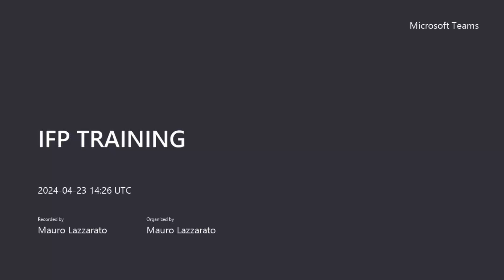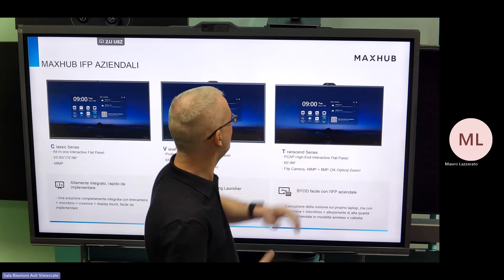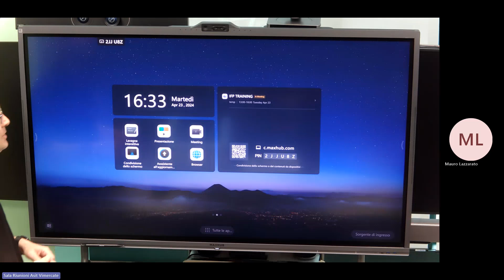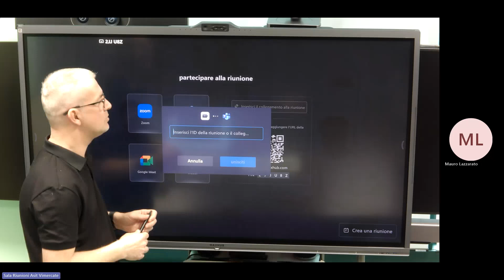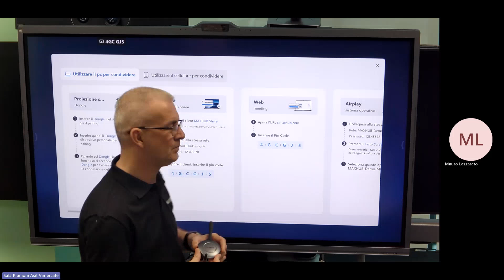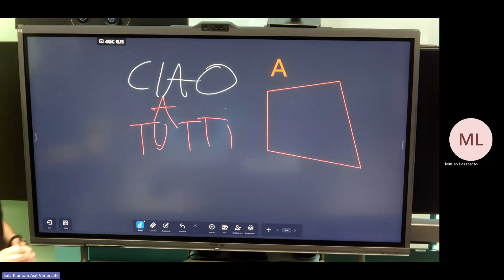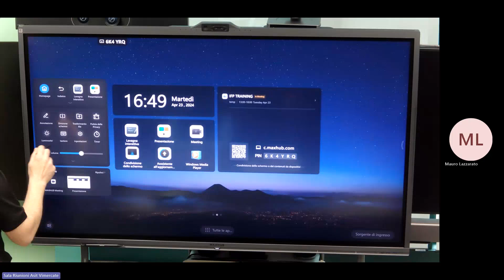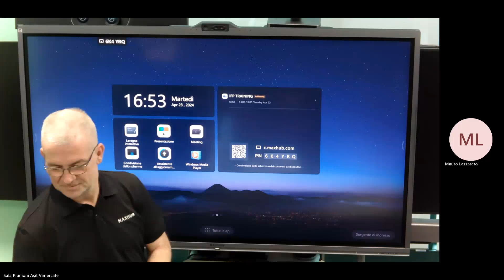MAXHUB Training IFP V6 (Italiano)